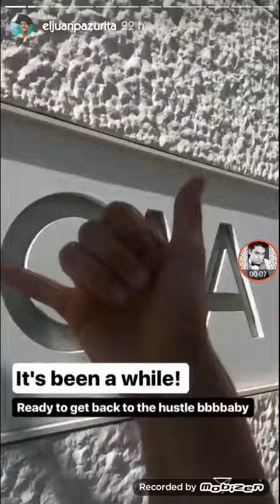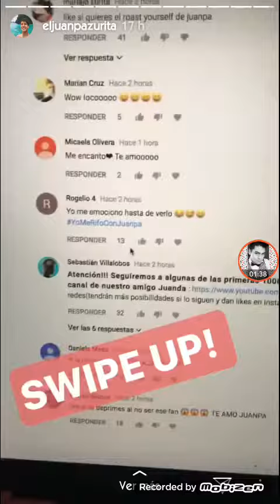Juanpa Zurita se avienta de Bungee con fan | Instagram Stories (Octubre, 10)